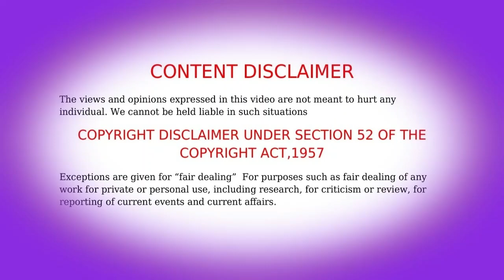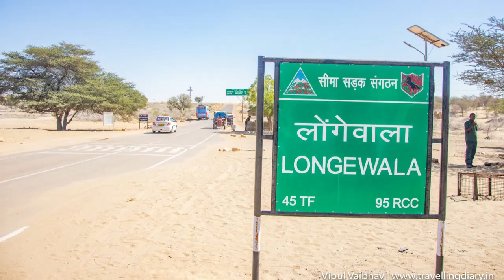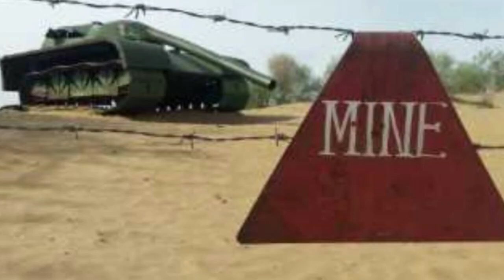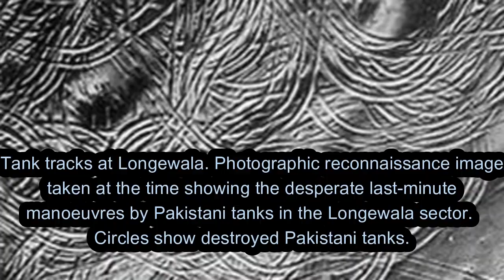120 ഇന്ത്യൻ സൈനികർ 3000 ത്തോളം പാക് പട്ടാളക്കാരെ തുരത്തി ഓടിച്ച 1971 ലെ ലോൻഗേവാല പോരാട്ടം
120 ഇന്ത്യൻ സൈനികർ 3000 ത്തോളം വരുന്ന പാട്ടാളക്കാരെ തുരത്തി ഓടിച്ച 1971 ലെ ലോൻഗേവാലയുദ്ധത്തെ പറ്റിയാണ് ഈ വീഡിയോ

The Battle of Longewala (4–7 December 1971) was one of the first major engagements in the western sector during the Indo-Pakistani War of 1971, fought between assaulting Pakistani forces and Indian defenders at the Indian border post of Longewala, in the Thar Desert of Rajasthan. The battle was fought between 120 Indian soldiers accompanied by four Hawker Hunter and three HAL Marut fighter-bombers and 2,000–3,000 Pakistani soldiers accompanied by 30–40 tanks.

A company of the Indian Army's 23rd Battalion, Punjab Regiment, commanded by Major Kuldip Singh Chandpuri, was left with the choice of either attempting to hold out until reinforced, or fleeing on foot from a Pakistani mechanized infantry force. Choosing the former, Chandpuri ensured that all his assets were correctly deployed and made the best use of his strong defensive position, as well as weaknesses created by errors in enemy tactics. He was also fortunate that an Indian Air Force forward air controller was able to secure and direct aircraft in support of the post's defence until reinforcements arrived six hours later